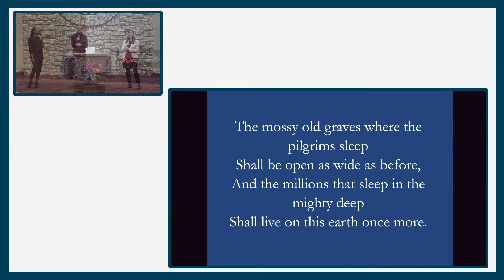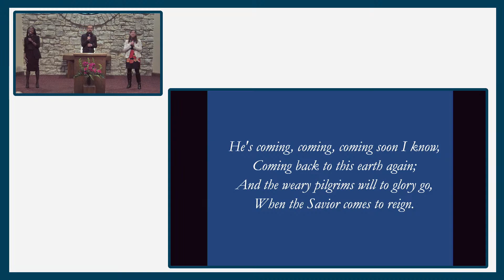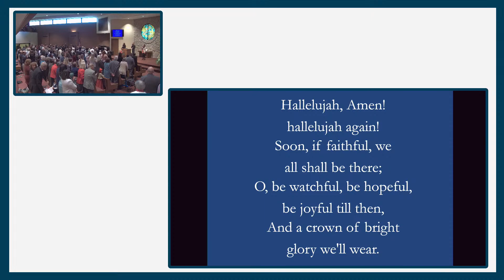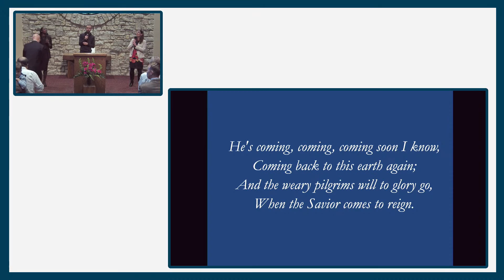11.04.2023 - "The Return of The King" - Pastor Bill Hrovat